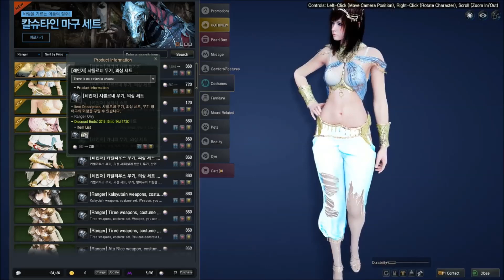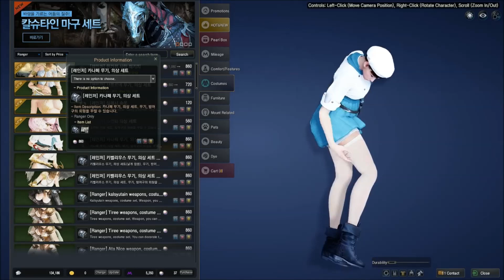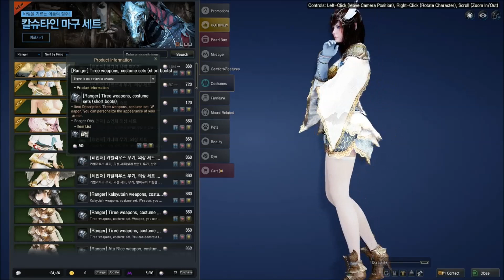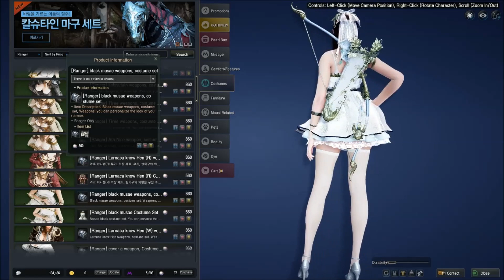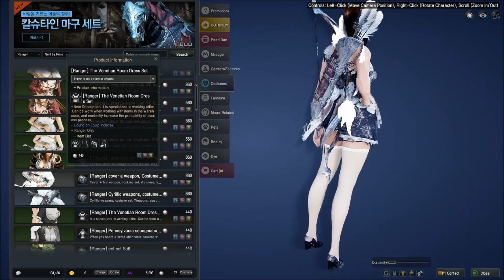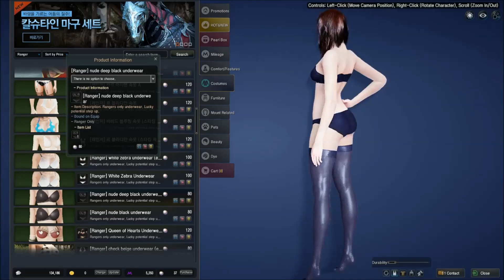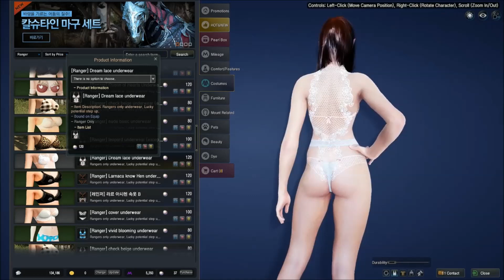Black Desert Online - Ranger Costumes/Undergarments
Ranger Costumes/Undergarments of 10/7/2015